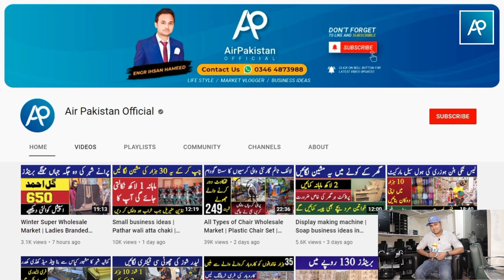Parlour chair | Salon trolley | Imported Salon chair and furniture wholesale market Lahore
Market review by Engr Ihsan Hameed Jutt.

Lahore salon  market review